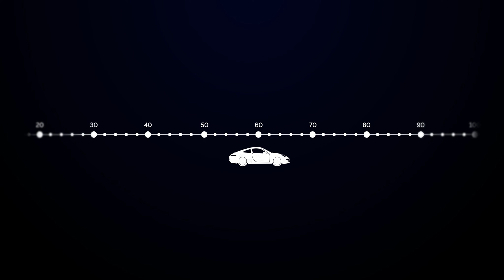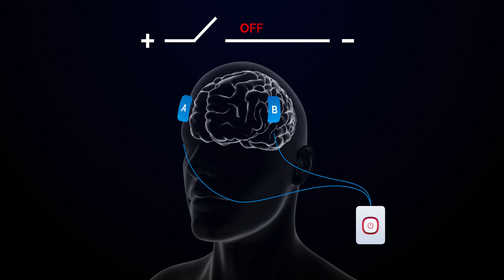Defining Cognitive Aging - BrainMind Alzheimer's Prevention Series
Video 3: What is Cognitive Aging?
In collaboration with BrainMind, Dr. Isaacson introduces the concept of cognitive aging.

About Dr. Richard Isaacson:
Dr. Richard Isaacson is the founder and former Director of the Alzheimer’s Prevention Clinic at the Weill Cornell Memory Disorders Program. He is currently the director of Brain Health at the Atria Institute. A leading expert on Alzheimer’s Disease (AD), Dr. Isaacson is passionate about providing the latest evidence-based options for treatment and risk reduction. His research focuses on individualized clinical management of AD using emerging principles of precision medicine. He also oversees a robust AD therapeutics and education research program.

What is Cognitive Aging?
● Non-pathological change in cognitive function (i.e. attention), NOT dementia
● 2 Common Cognitive Aging Issues:
1. Longer Processing Speed
a. With aging, communication signals from one neuron to the other takes a
longer time
2. Longer Learning Speed

Is Cognitive Aging the sole cause of these changes in processing speed and learning?
● There might be vascular changes that impact brain function. Those risk factors include:
○ Blood Pressure
○ Cholesterol Level
○ Blood Sugars

What can we do to reduce age-related cognitive change? What are the signs of dementia? What is normal cognitive aging?

Review of different cognitive function
● Executive function, Attention, Memory, Learning
● Cognitive Aging affects processing speed and learning more over others.
○ Tightly controlled medical conditions slow cognitive aging.

Cognitive Aging Determining Factors
● Genetics
○ Longevity genes (i.e. klotho) can play a role in a healthy cognitive aging
● Resilience
○ High cognitive reserve, can be developed through diet, exercise, and learning
○ Creating a “back-up” resilient path to normal, expected cognitive aging
● Environmental Changes
○ Head trauma, environmental exposures (i.e. toxins)

Brain Training Techniques
● Transcranial Magnetic Stimulation
● Transcranial Direct Stimulation (TCDS): current sent to specific loci of the brain to
stimulate brain pathways quickly and efficiently

Takeaways
● What is normal vs. not normal? Pathological vs. non-pathological aging?
Studies through pharmacologic (i.e. drugs, vitamins, supplements) and nonpharmacologic(i.e. lifestyles) approach to understand the differences of impact of various interventions on both cognitive aging as well as pathological cognitive decline.